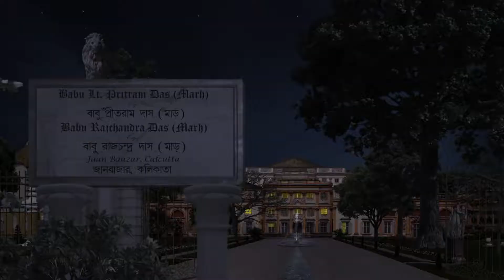সেতু, কর নিয়ে Rani-র দৃঢ় অবস্থান | Rani Rashmoni | Full Ep. 699 | ZEE Bangla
Rani firmly states to Mukherjee that she'll not remove her bridge from Ganga if the company doesn't remove the water tax laid on the fishermen. Rani keeps the same condition in front of Cornel Branson when he proposes a new business idea to her.